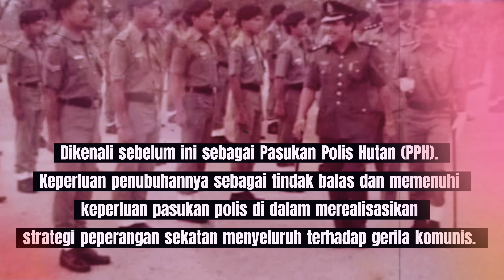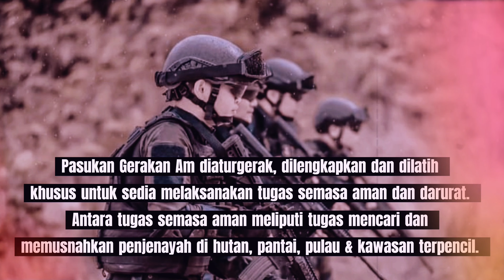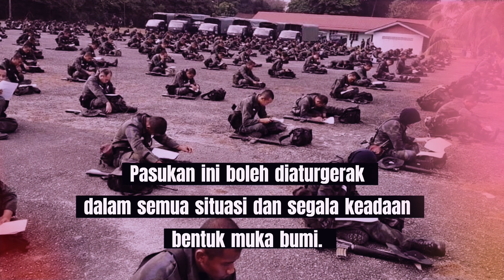Pasukan Gerakan Am (PGA) | Sejarah & Penugasan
Sejarah penubuhan dan penugasan terkini Pasukan Gerakan Am atau lebih dikenali dengan panggilan nama PGA.